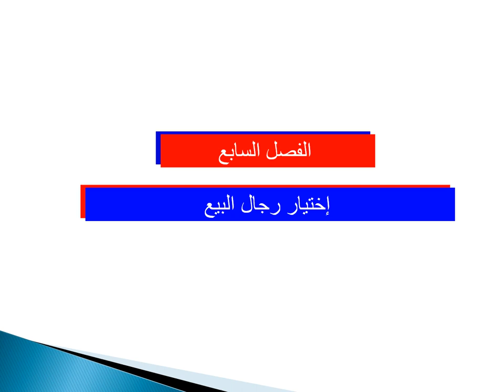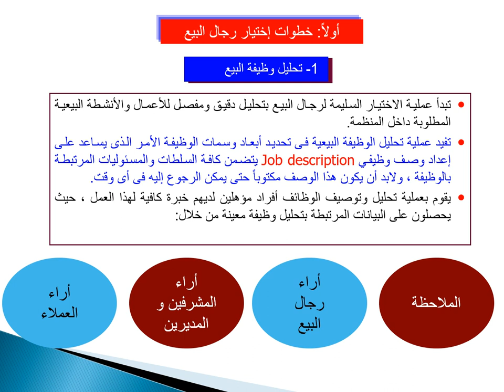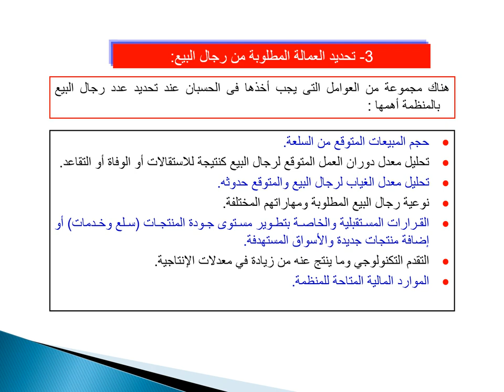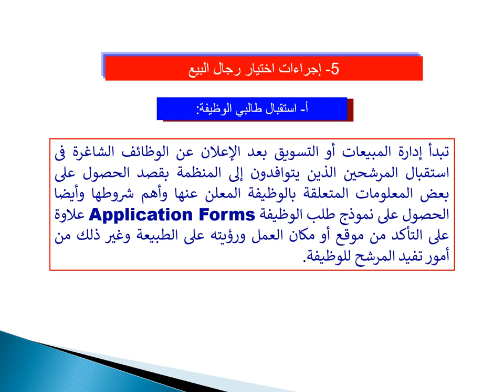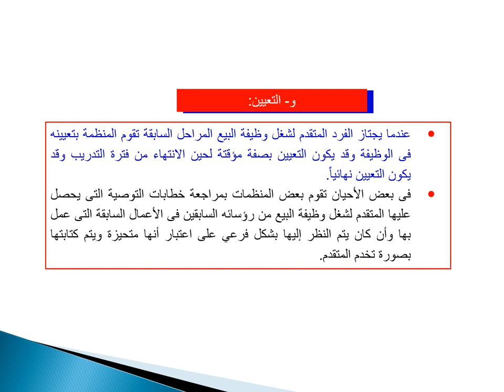موضوع مشتركة بين الدبلومة والكريدت- إدارة الاعلان والترويج & اتصالات تسويقية- د/ بشرى حامد - 07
تخصص التسويق - إدارة الاعلان والترويج - د/ بشرى حامد
دبلوم التسويق - اتصالات تسويقية - د/ بشري حامد